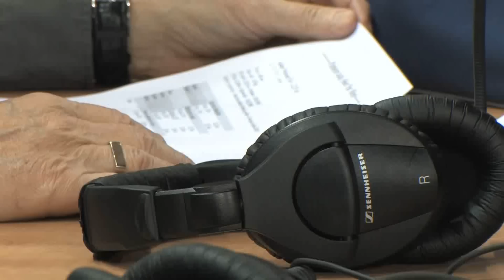Pedro`s Cup Bydgoszcz 2011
Halowy mityng Pedro's Cup 2011 Bydgoszcz w HSW „Łuczniczka".